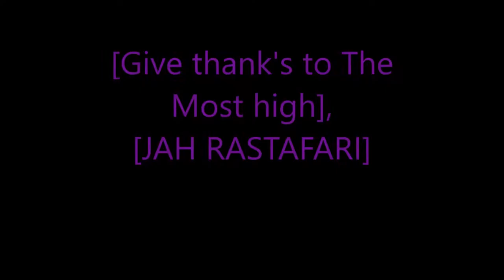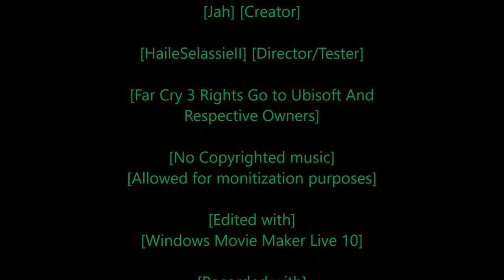Rastafari Exposed Far Cry 3 Story Mode Master Mode Ep 3 Finshed